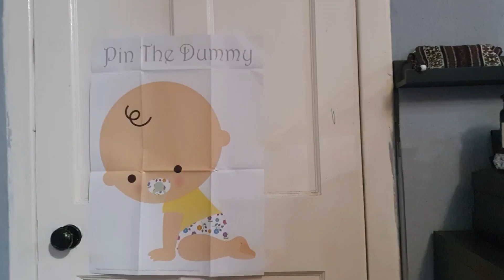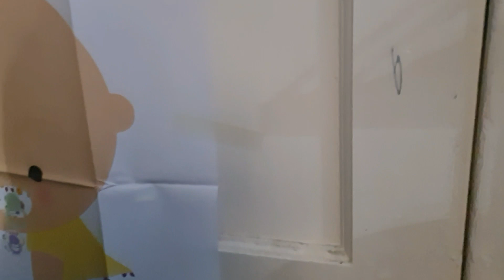Gender Reveal party of friend baby/boy or girl/hasnahena#2023